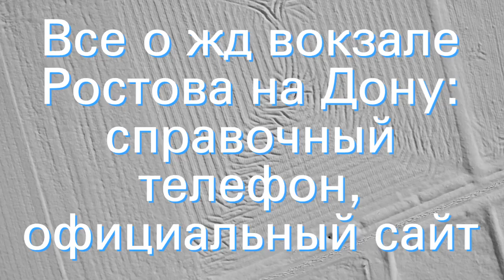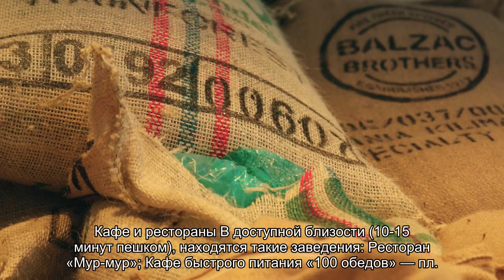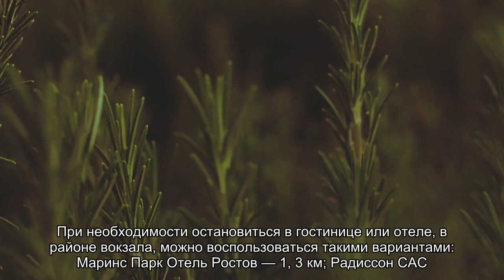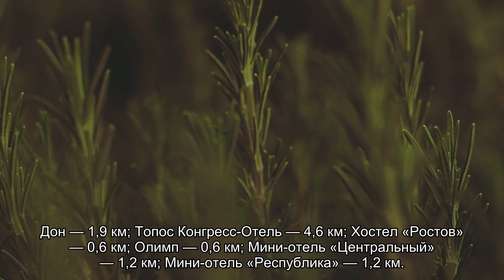Все о жд вокзале Ростова на Дону: справочный телефон, официальный сайт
Информация о железнодорожном вокзале Ростова на Дону: адрес жд вокзала Ростов на Дону, телефоны справочной службы, время работы касс, официальный сайт. Расположенные рядом с вокзалом гостиницы и хостелы. Историческая справка.